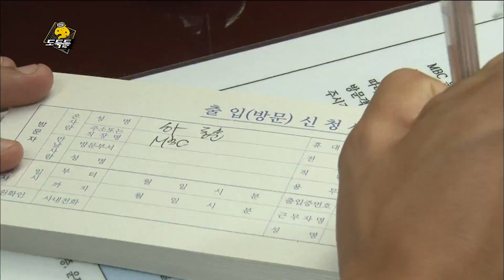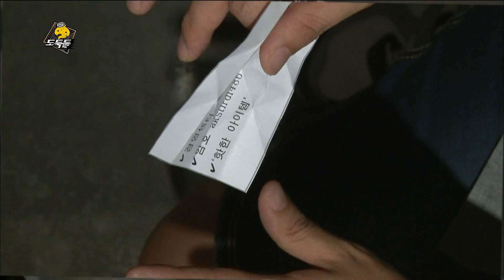Infinite Challenge, The Thieves Special (1) #02, 도둑들 특집 (1) 20140816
방송시간  SAT 18:25~

신사옥 침입, 형돈 1층 화장실에서 임무 수행지 받기 성공